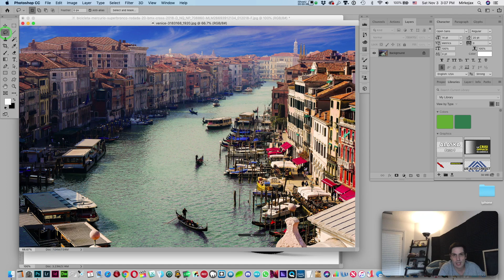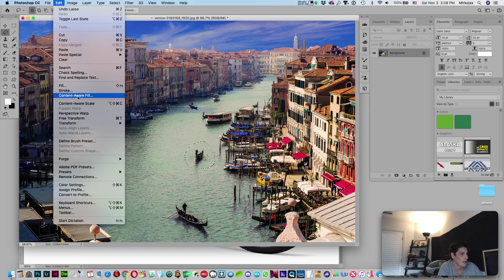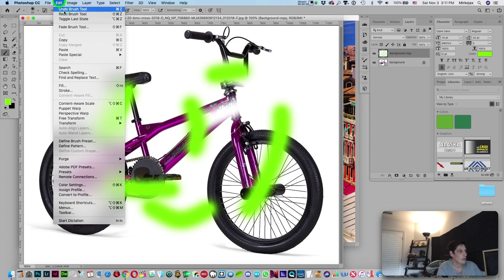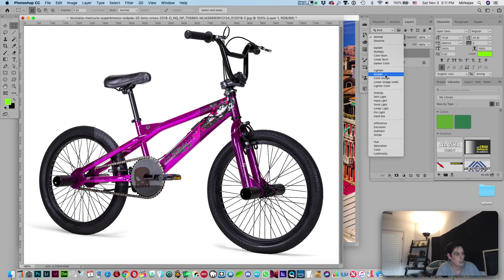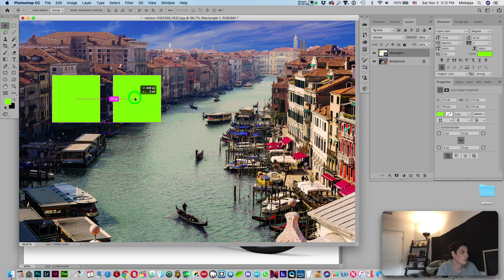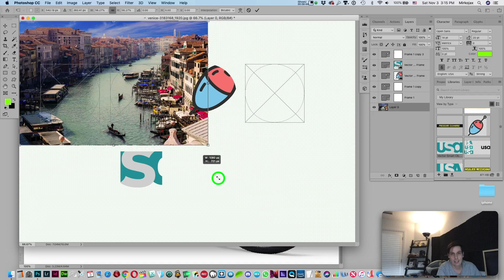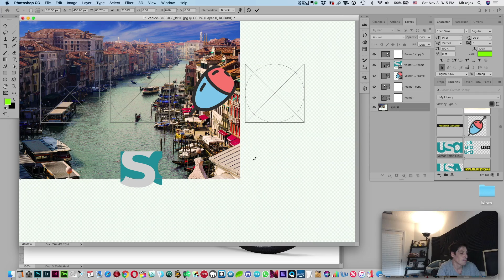COME FARE PHOTOSHOP – 5 Novità di Photoshop CC 2019... funzioni incredibili!!!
Ecco le 5 Novità top di Photoshop CC 2019